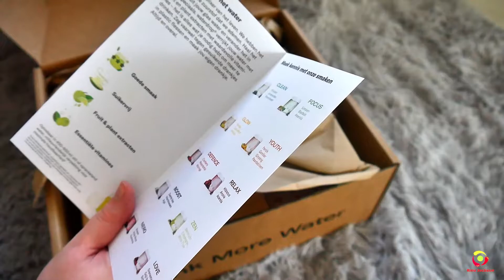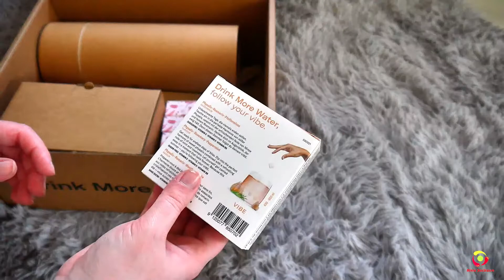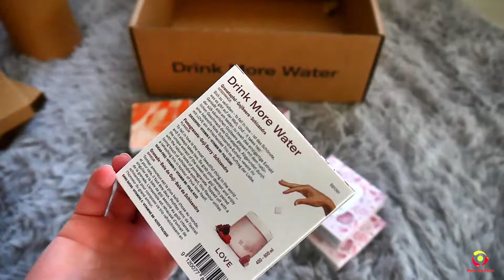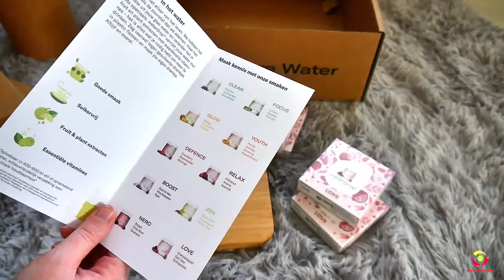Produktvorstellung + Meine Erfahrung - Waterdrop Microdrink #2 -Rina Jacksons Welt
Dauerwerbesendung - unbezahlt, selbst gekauft

Hallo ihr Lieben, heute stelle ich euch weitere Produkte von Waterdrop Microdrink vor.

Bereits in meinem ersten Video habe ich den Waterdrop Tag ins Leben gerufen. Macht doch gerne mit.

1. Wie bist du zu Waterdrop gekommen?
2. Warum nutzt du Waterdrop?
3. Wie viel trinkst du mit Waterdrop?
4. Welche Sorte magst du am liebsten?
5. Welche Sorte magst du gar nicht?
6. Wenn du eine eigene Sorte kreieren könntest, welche wäre das?